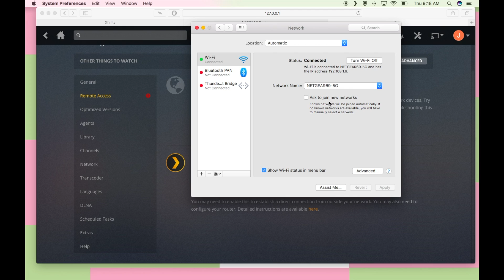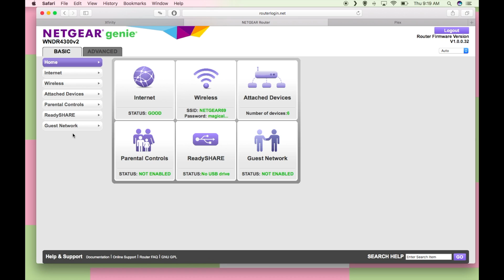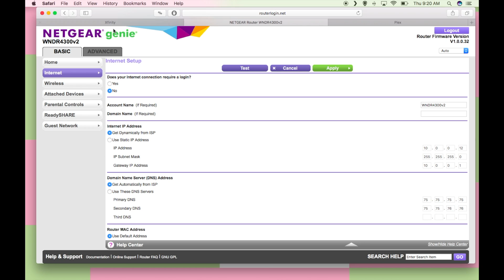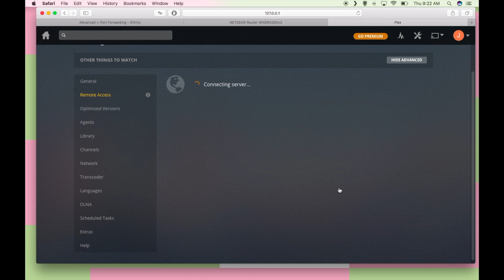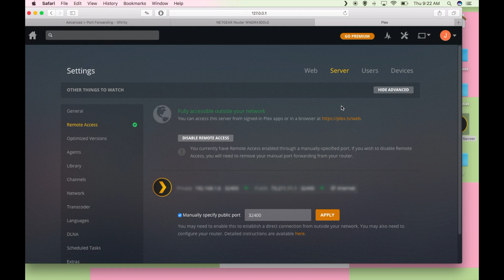How To Fix Double-NAT (Two Routers) | PLEX Media Server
Using two routers, one from the internet provider and one for WiFi, causes a double-nat situation, so you can't remotely access your media. Just need to do some port forwarding and you should be able to access your media anywhere.

Come for the info, stay for the arbitrary censoring.